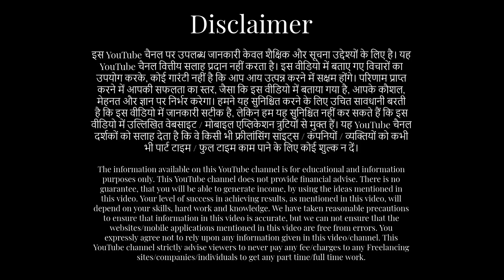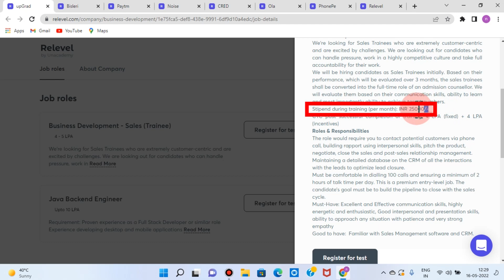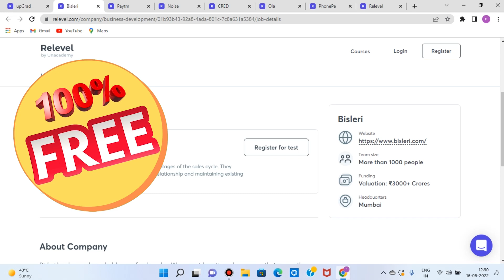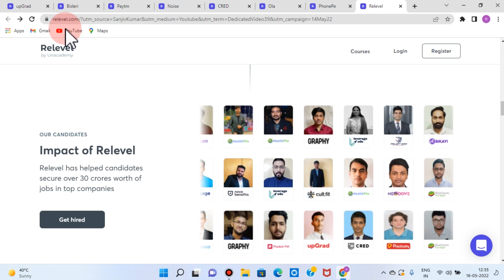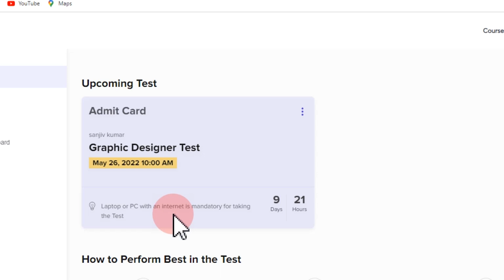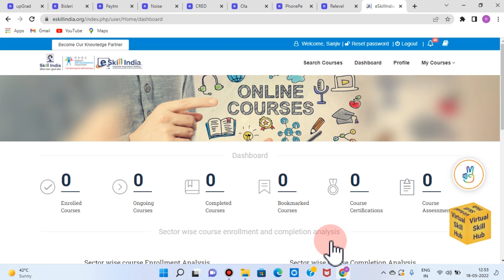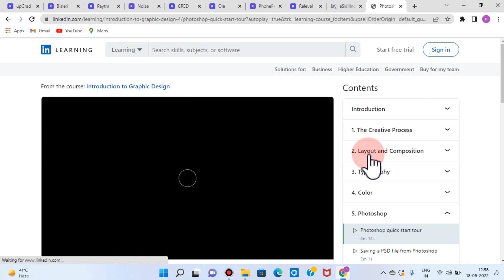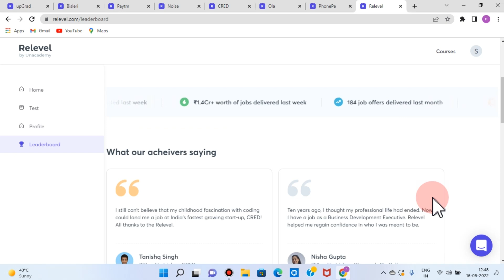Best "Work from home jobs" पाने का अनोखा तरीका | Sanjiv Kumar Jindal | Part time job | No investment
New method revealed , to get "Work from home jobs". Zero investment. Link is given below.बिना एक पैसा लगाये, बढ़िया "वर्क फ्रॉम होम" पाने का नया तरीका, समझने के लिए, ये वीडियो पूरा देखो । लिंक नीचे दिया है

sanjeev kumar
sanjeev kumar work from home
sanjiv kumar
free me income, excellent earning potential, good earning job, good earning part time app, best part time income application, genuine part time income app, genuine jobs, best income ideas, best earing ideas, best earning website
relevel, unacademy, relevel tetst, relevel jobs, Relevel, Unacademy,
expose, exposed,
Housewife jobs, jobs for housewife, housewife ke liye job, housewife,